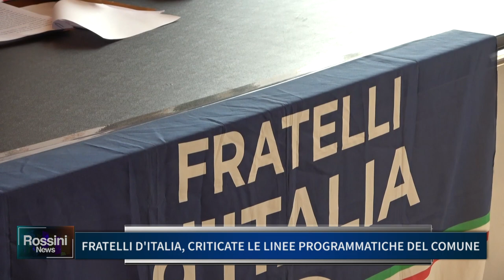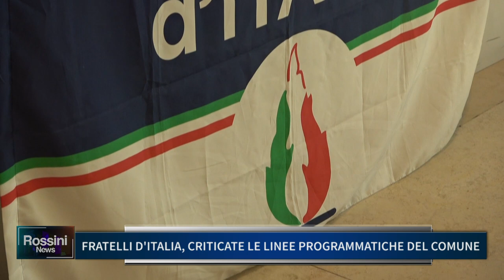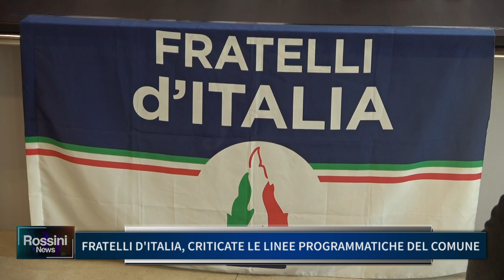FRATELLI D'ITALIA CRITICATE LE LINEE PROGRAMMATICHE DEL COMUNE